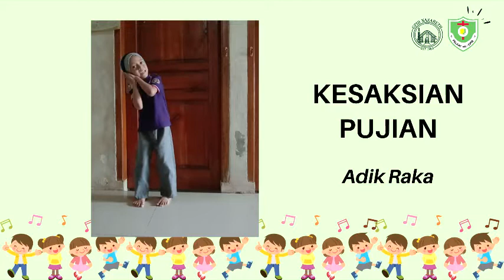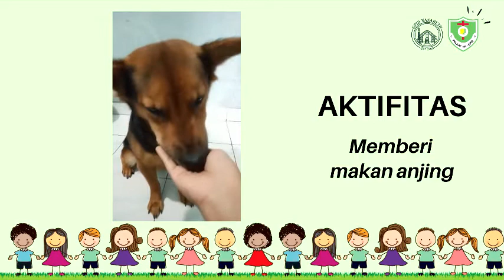IHMPA - Minggu, 07 Juni 2020 (Kelas Batita-Balita)